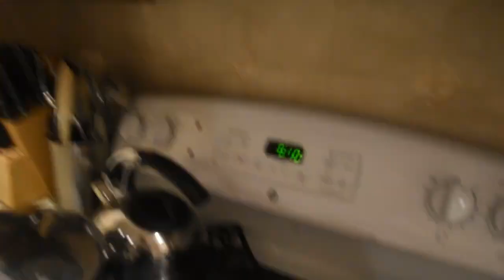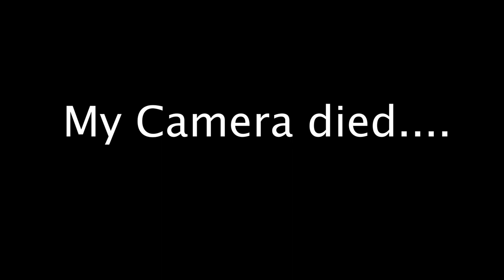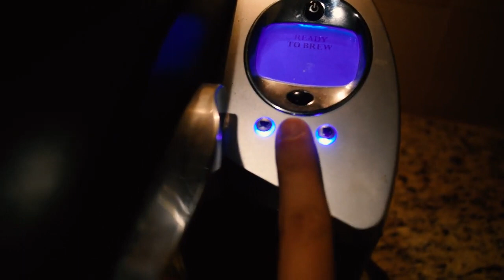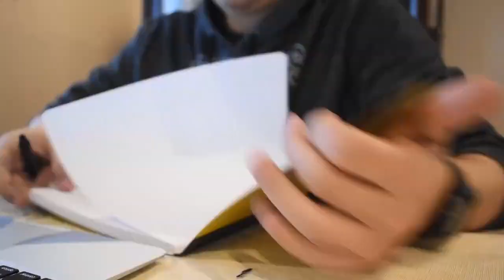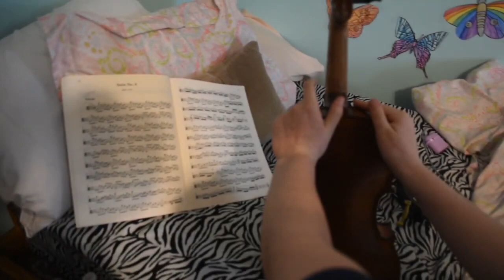Mass Hysteria: A Quarantine Vlog